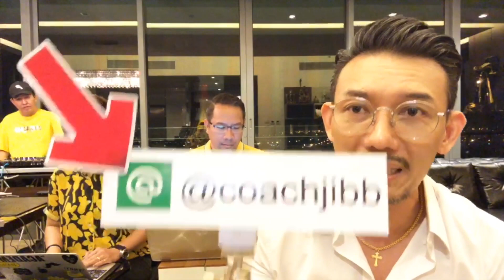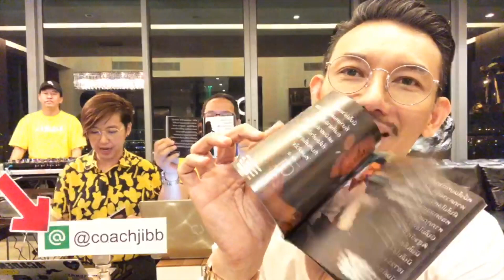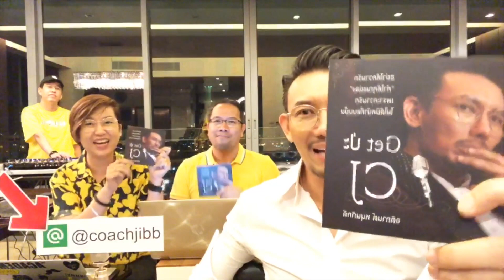CJ Mansion ตอน "ตามล่า THE ONE" 5.12.18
โค้ชจิ๊บ อติกานต์ หนุนภักดี
ที่ปรึกษา'ชีวิต'โดยใช้ศาสตร์ Coaching
**สอบถามรายละเอียดการ โค้ชชิ่งส่วนตัว คอร์สเรียน
ต่างๆ และรับกำลังใจดีๆ ได้ที่**
ID Line : @coachjibb (มีตัว@ด้วยนะคับ)